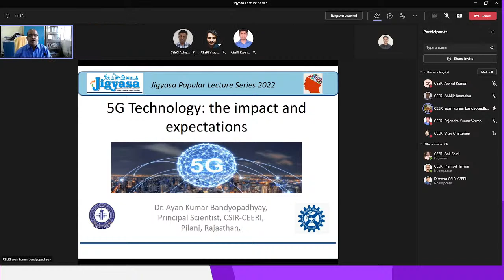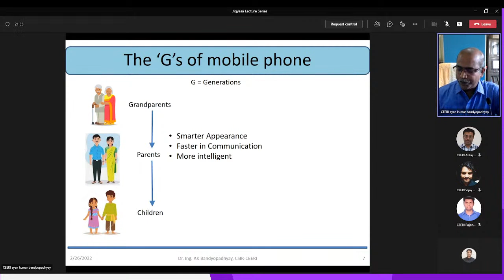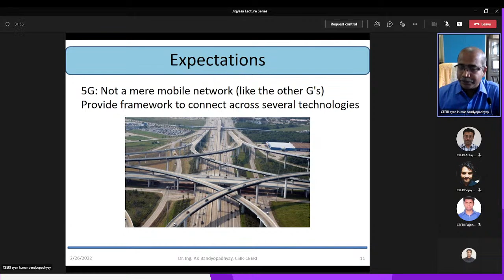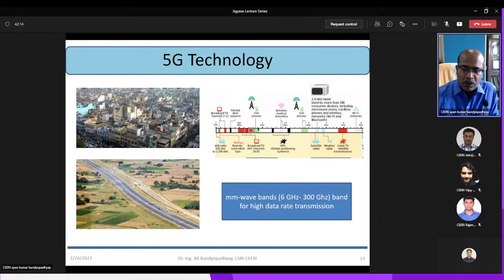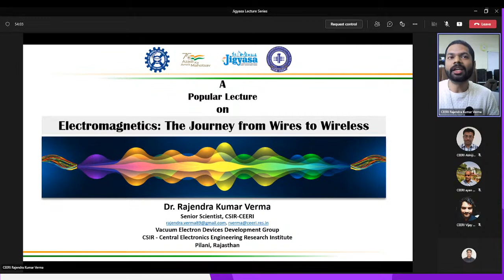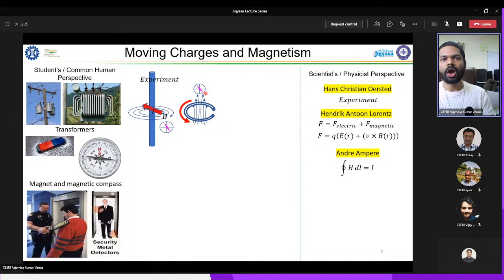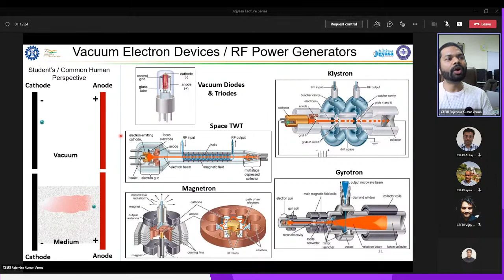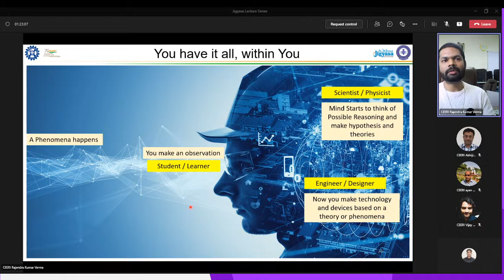Jigyasa Popular Lecture Series 2022